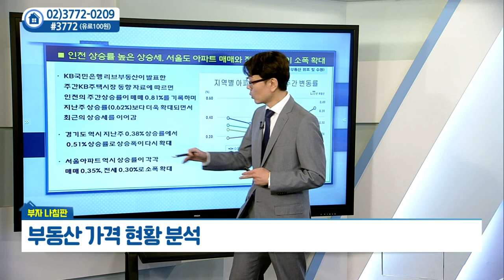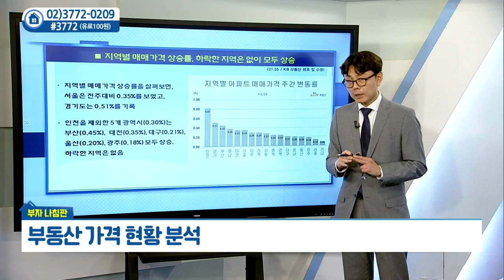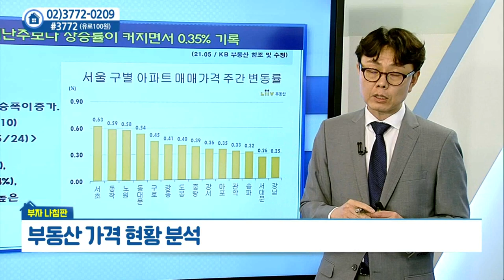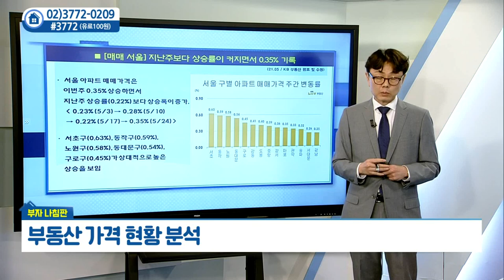부동산 가격 현황_골든에비뉴 한승엽 (20210602)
부동산 가격 현황